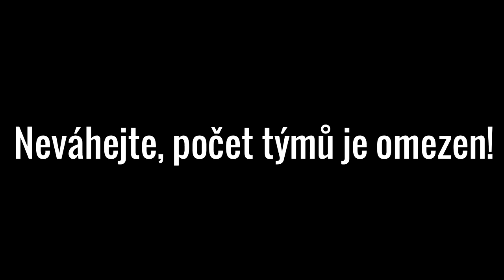12h Babetta závod - promo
Děkuji za zhlédnutí videa. Jestli se ti líbilo, tak ho pošli do světa, ať se může víc lidí pobavit a potom klikni dole na tlačítko odebírat. Díky že sis to přečetl a u dalšího videa čau!